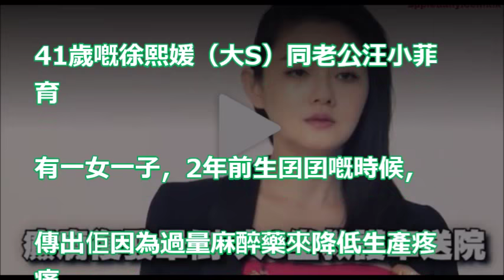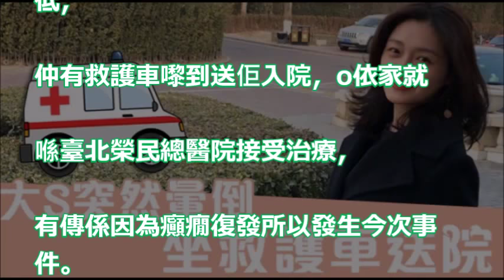【網民派嬲】阿Bob任《美女廚房》主持 搶King Jer地盤洗版回應指摘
大S徐熙媛和老公汪小菲被爆分居已久！大S坦承「可能要離婚」還爆料妹妹小S「家暴」的真相！